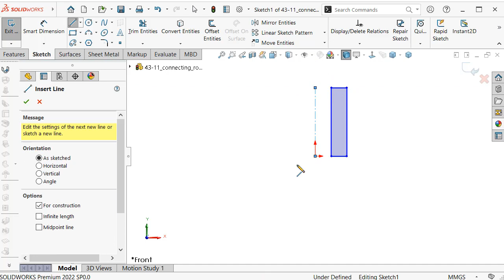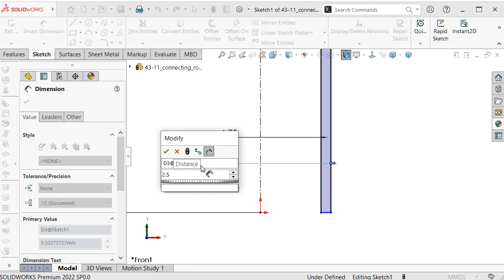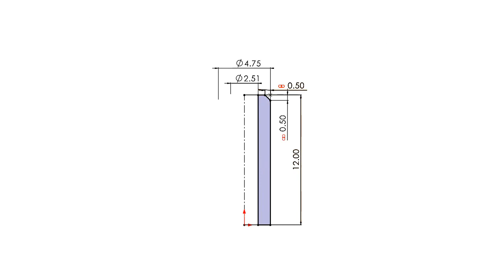11-Project 43| Low Temperature Stirling Engine Kit-LTD |SolidWorks Tutorial: connecting rod bushing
11-Project 43| Low Temperature Stirling Engine Kit-LTD | SolidWorks Tutorial :  connecting rod bushing

topics about:

- SolidWorks Sketching
- SolidWorks Surface
- SolidWorks Weldments
- SolidWorks Assembly
- SolidWorks Drawing
- SolidWorks Simulation
- SolidWorks Motion
And MORE